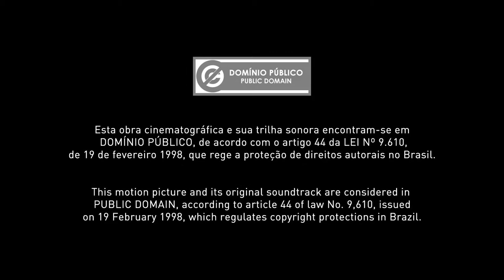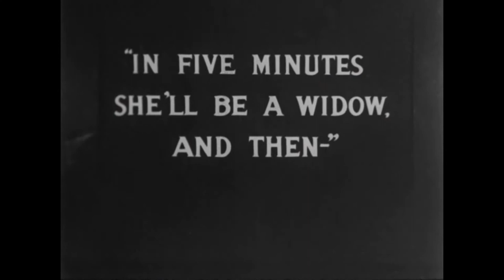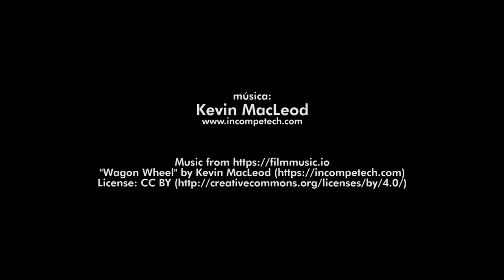A Grocery Clerk's Romance | Mack Sennett | 1912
The Grocery Clerk's Romance é um filme mudo norte-americano de 1912, do gênero comédia, dirigido por Mack Sennett. Cópia do filme encontra-se conservada.